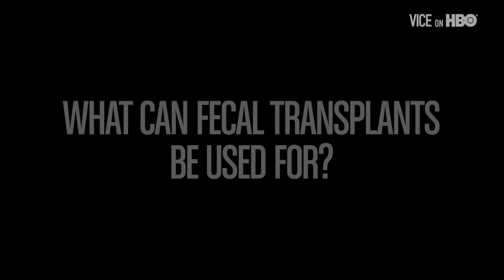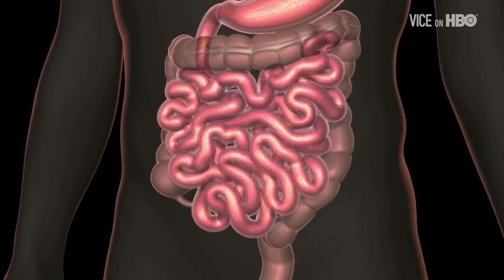VICE on HBO Debrief: Thomas Morton on Fecal Transplants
Thomas Morton reported from the labs and lavatories where a medical revolution in fecal transplants is taking place. This is his VICE on HBO debrief.